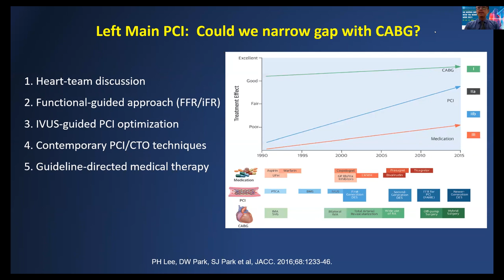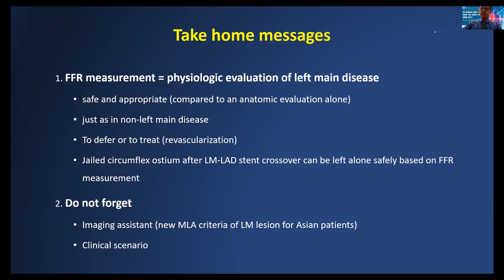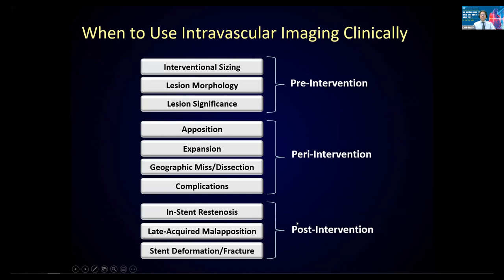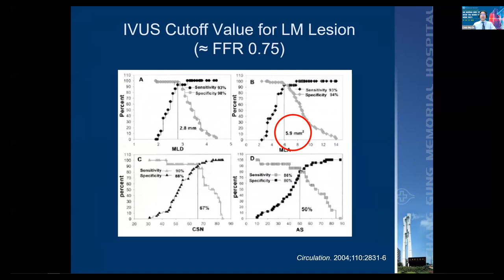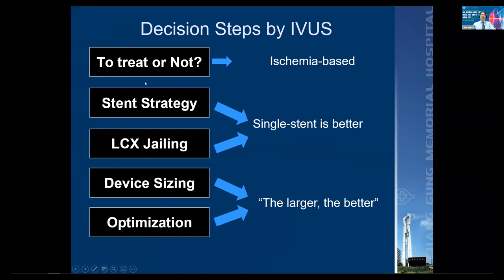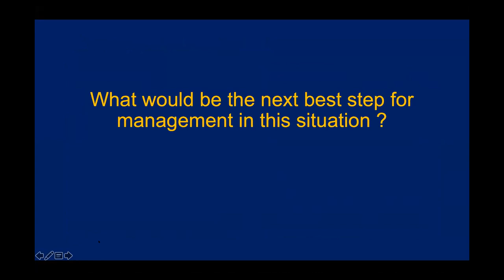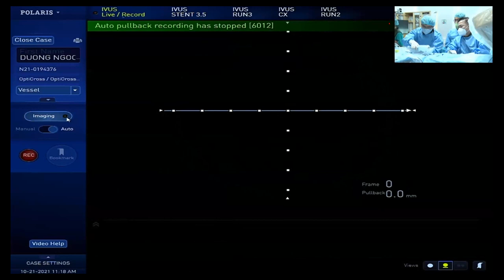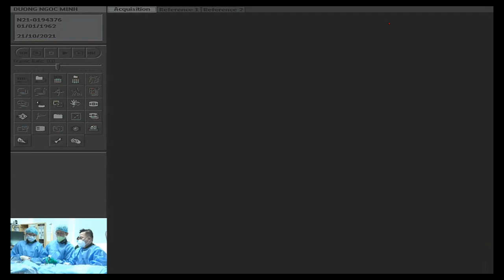Webinar 2 _ 21/10/2021: Hình ảnh và sinh lý mạch vành trong can thiệp sang thương phân nhánh